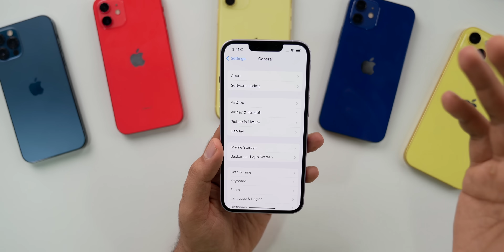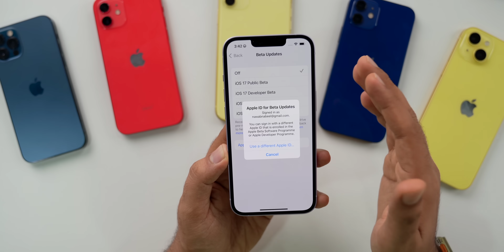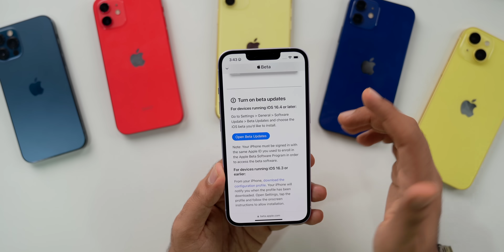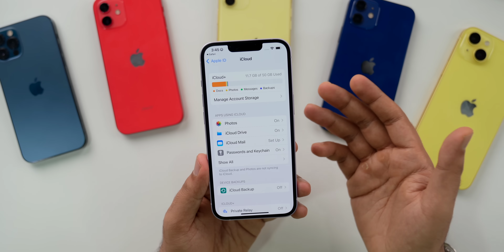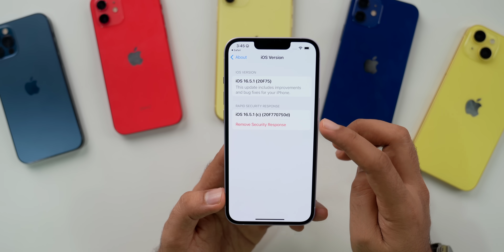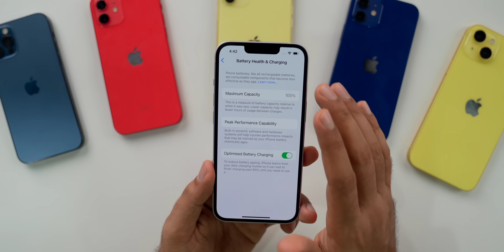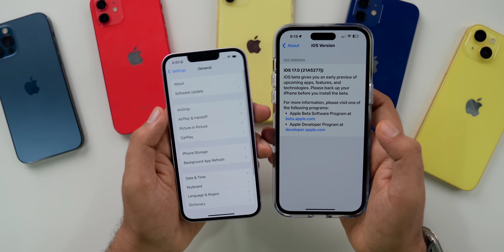iOS 17 Public Beta Released | How to Install?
iOS 17 100+ Features & Hidden Features of iOS 17

00:00 - intro
00:32 - Which iPhones support iOS 17 Public beta
01:01 - How to update to iOS 17 Public beta
02:50 - Important steps before installing iOS 17 Public beta
03:56 - Update size, modem update, storage
04:57 - What’s new?
05:21 - Battery health & battery life
05:53 - Switching from iOS 17 Developer Beta to Public Beta
07:07 - Should you install iOS 17 public beta?
07:43 - Outro